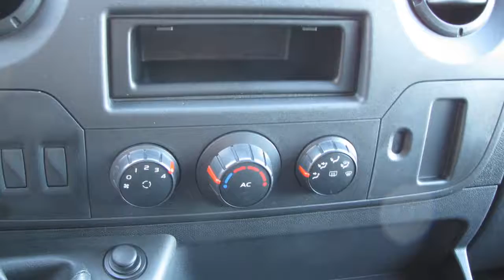Renault Master T35 2.3 dCi L3H1 Pick-up Airco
10 km
  Prijs:     € 23.950
  Merk:     Renault
  Model:     Master
  Type:     T35 2.3 dCi L3H1 Pick-up Airco
  Carrosserievorm:     Pick-Up (2 drs)
  Bouwjaar:     2015
  Transmissie:     handgeschakeld
  Kleur:     Wit
  BTW/Marge:     btw

Accessoires
* ABS
* Airbag
* Airco
* Airco-pakket
* Armsteunen voor
* Armsteun voor
* Bestuurdersstoel met verstelbare zithoogte
* Bijrijdersbank
* Boordcomputer
* Cruise control
* ESP
* Lendesteunen verstelbaar
* Ramen voor elektrisch bedienbaar
* Stuurbekrachtiging
* Traction control

Bakmaat 400 x 204 , Leaseprijs over 60 maanden met een slottermijn van €1,- , 503,- per maand, NORMAAL NIEUWPRIJS € 30.282,- ,PRIJS IS RIJKLAAR , INCLUSIEF AFLEVERINGSKOSTEN, LEGESKOSTEN ENZ. 2 JAAR FABRIEKSGARANTIE

Aanbieder
Autobedrijf Van der Veen Groningen B.V.
Friesestraatweg 257
9746TJ GRONINGEN